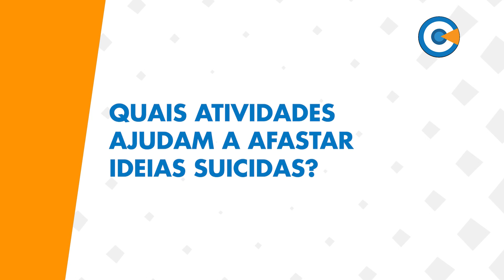Quais atividades ajudam a afastar ideias suicidas?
VC Entrevista - Setembro Amarelo - Psicóloga do Grupo de Prevenção ao Suicídio Dra. Rúbia Morgado